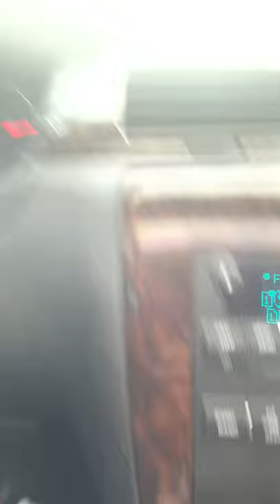Pedal pumping in dress loafers